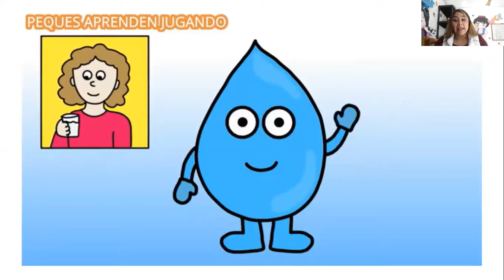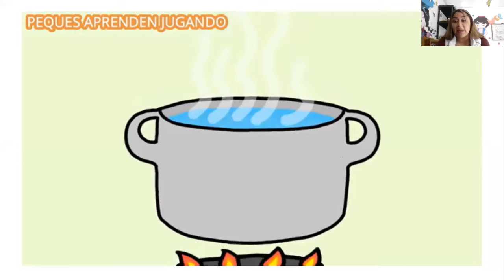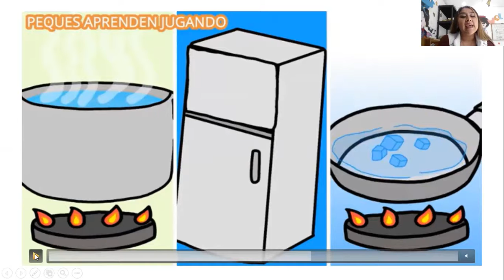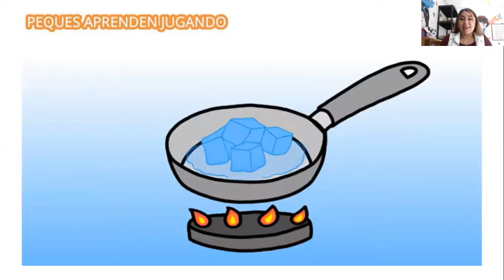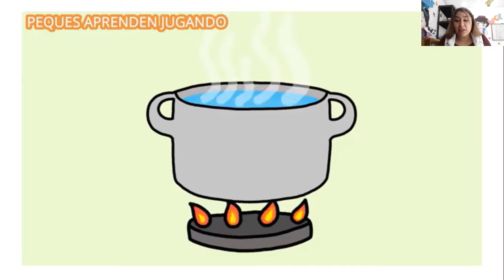Estados del Agua Kinder